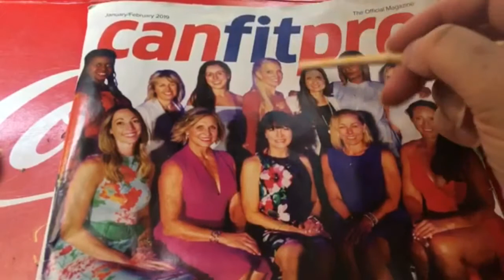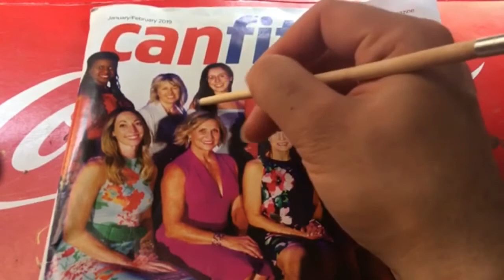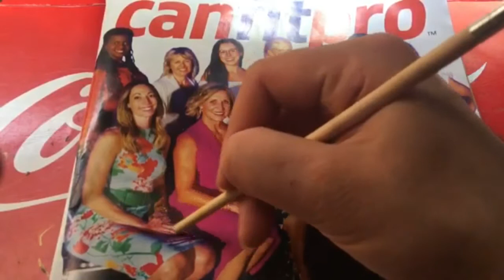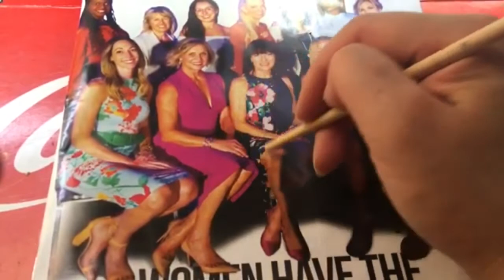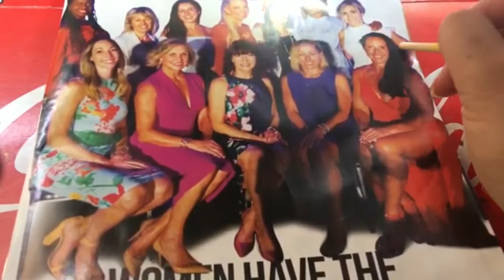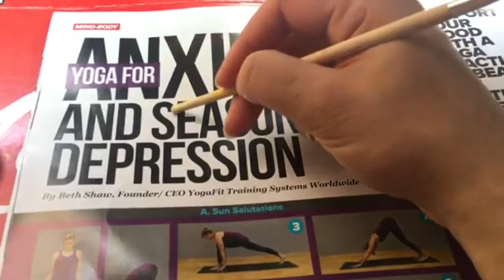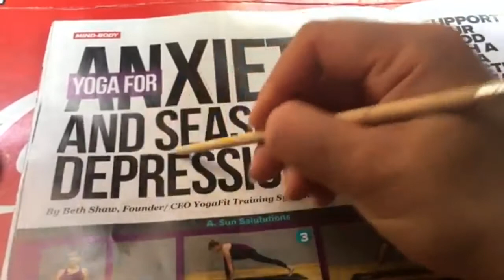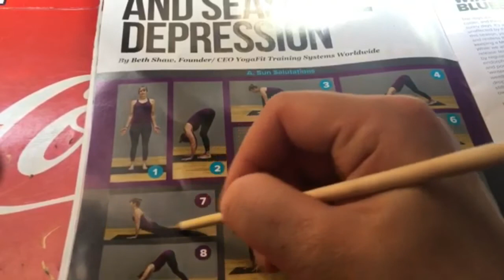ASMR SLOW TRACING NO TALKING SOUNDS